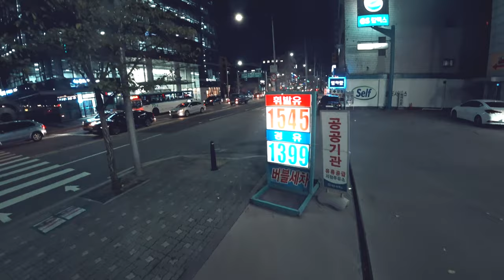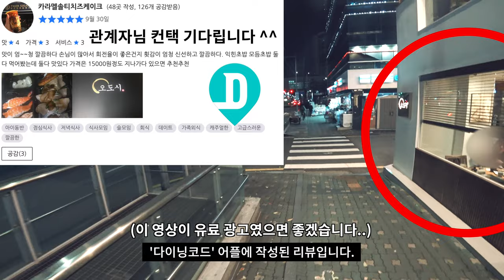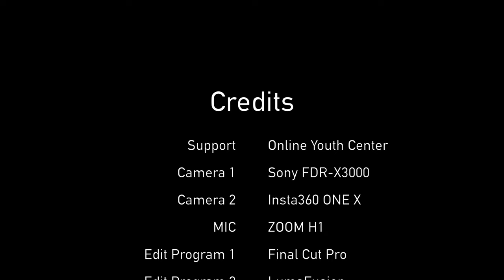퇴근길 당산역사거리 8분 둘러보기 | 당산역 맛집 | 다이닝코드 | 오도시 | 삼성화재 영등포사옥 | Dangsan Station Crossway | 4K | Ep.211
Intro [00:01~00:02]
(사전 안내) 양평동사거리~당산역교차로 [00:02~00:06]
선유로 [00:07~00:16]
‘본다BONDA’ 님 무료 LUT 공유 안내 [00:17~00:26]
양평로 1 [00:27~00:44]
삼성화재 영등포사옥 [00:45~00:55]
양평로 2 [00:56~01:35]
퇴근길 직전의 당산역 골목 [01:36~02:09]
양평로 3 [02:10~02:44]
당산소방서/당산역 정류장 (19-173, 19-863, 19-995) [02:45~02:53]
양평로 4 [02:54~04:27]
‘다이닝코드’ 어플을 통해 추천받은 당산역 맛집 ‘오도시’ [04:28~04:37]
9호선 당산역 12번 출구 앞까지 걸어가기 [04:38~05:04]
당산역사거리 횡단보도까지 걸어가기 [05:05~05:23]
당산역사거리에서 바라본 퇴근길 [05:24~06:34]
횡단보도를 건너가 9호선 당산역 13번 출구까지 걸어가기 [06:35~07:35]
Credits [07:36~07:45]

Intro [00:01~00:02]
(Pre-directed) Yangpyeong-dong Street~Dangsan Station Intersection [00:02~00:06]
Seonyu-ro[00:07~00:16]
Mr. BONDA, FREE LUT SHARE [00:17~00:26].
Yangpyeong-ro 1 [00:27~00:44]
Samsung Fire Insurance's Yeongdeungpo Office Building [00:45~00:55]
Yangpyeong-ro 2 [00:56-01:35]
Dangsan Station Alley just before work [01:36-02:09]
Yangpyeong-ro 3 [02:10-02:44]
Dangsan Fire Station/Dangsan Station Station (19-173, 19-863, 19-995) [02:45-02:53]
Yangpyeong-ro 4 [02:54-04:27]
‘Ohdoshi’, Dangsan Station’s Taste House, recommended through 'Dining Code' [04:28-04:37]
Walk to front of Exit 12 of Dangsan Station on Line 9 [04:38-05:04]
Walk to the crosswalk of Dangsan Station Crossway [05:05-05:23]
On the way home from Dangsan Station Crossway [05:24-06:34]
Crossing the crosswalk and walking to Exit 13 of Dangsan Station on Line 9 [06:35-07:35]
Credits [07:36-07:45]

* Support : Online Youth Center
* Camera : Sony FDR-X3000, Insta 360 One X
* Edit Program : Final Cut Pro, LumaFusion